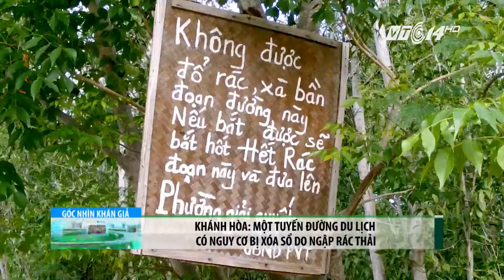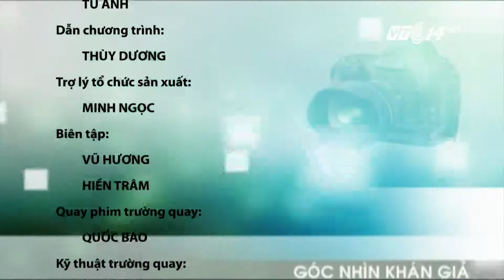(VTC14)_Góc nhìn khán giả ngày 20.08.2016